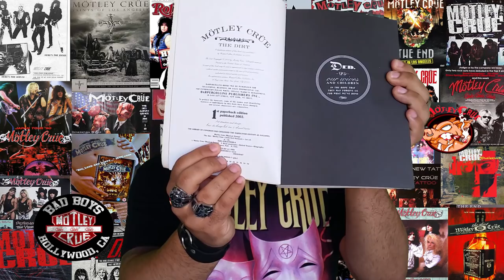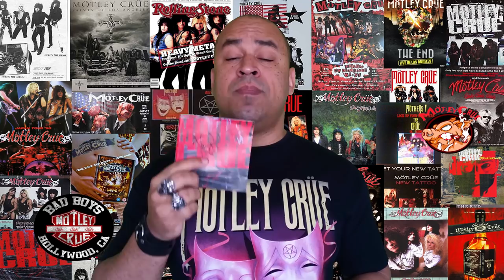MÖTLEY CRÜE - JOHN CORABI YEARS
John Corabi ocupou o posto de vocalista do Mötley Crüe de 1992 até 1997 e gravou um dos albuns mais consistentes da banda, o auto-intitulado, lançado em 1994. Infelizmente as vendas foram abaixo do esperado pela gravadora e pela banda, a tour foi um fracasso e a gravadora pressionou o Crüe a trazer Vince de volta. Vamos relembrar nesse vídeo como foram os anos de John Corabi a frente do Mötley Crüe.

Copyright